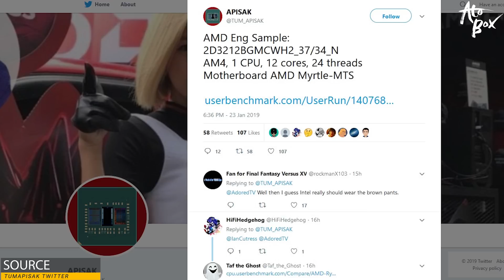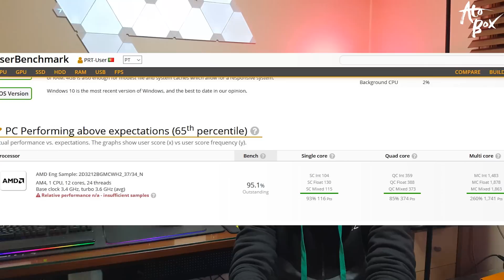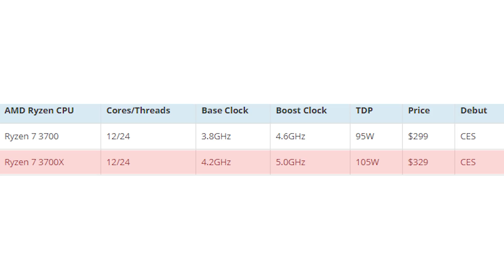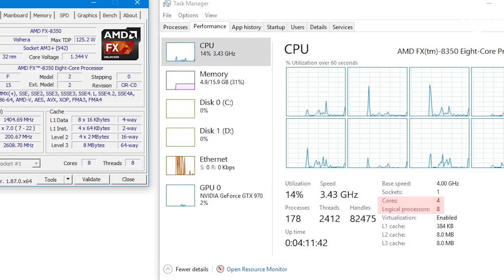라이젠3세대 12코어 24스레드 벤치 유출 및 AMD 소송중인 이유는?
차세대 zen2 아키텍쳐를 탑재할 라이젠3의 엔지니어링 버전의 벤치 자료가 유출되었습니다. 그리고, AMD 가 소송중인 사연은?

- 편집 : 아토

- 장비
- Galaxy S8+